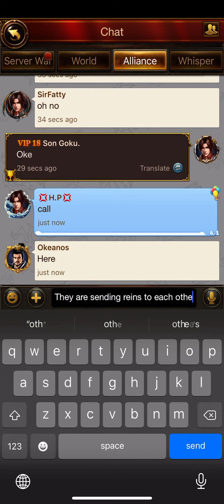S50 at s11 throne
S50 conquered S11 Throne.